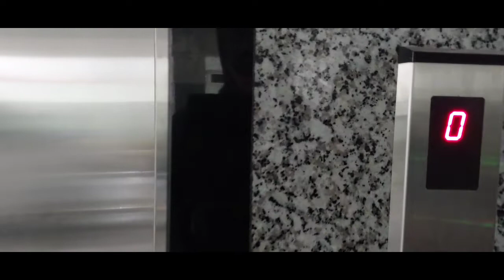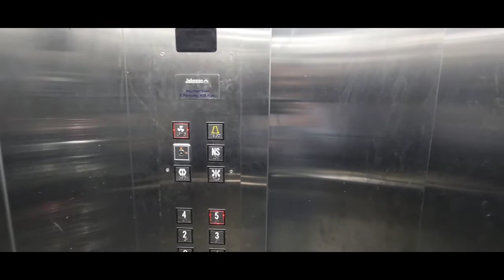Brand New HMDA 2 BHK Flats for Sale || ఫ్రీ Modular Kitchen || Uppal || Near Metro Station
మీ ఇండ్లను, విల్లాస్ ను,  ఇండ్ల స్థలాలను మరియు అపార్ట్మెంట్స్ లో ఫ్లాట్స్ ను అమ్మదలచుకుంటే మా ఛానల్ లో అప్లోడ్ చేస్తాము ఆసక్తి  ఉన్న వారు ఈ ఛానల్ లో సంప్రదించండి : 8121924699

*Uppal greater community apartment Flats @ Hyderabad*
*GHMC & RERA Approved Project*

*2BHK Deluxe Flats for sale*
Ready to move
Nearby Metro Station _Uppal
G+5 Standalone building with two sides roads.
Two flats for each floor, 1200 sft East facing & 1173 sft North Facing.
No common walls.
Amenities :
Lift and Generator
Car parking
CCTV surveillance

Price: 5350/- Per Sq Ft + 5 Lacs Amenities
Loan Available up to 90%.(SBI & LIC Housing finance)